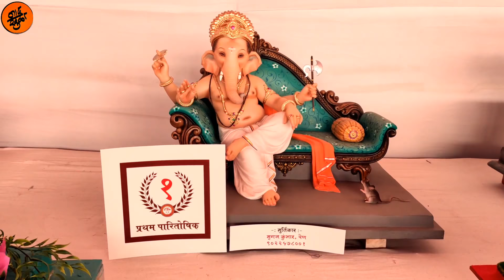Ganesh murti concept competition | unique ganpati idols | new ganesh murti mumbai | Naadkhula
Charkopacha Raja Maghi Ganesh Jayanthi 2020 in Kandivali showcase beautiful concept Ganesh Idols in there pandal. Such amazing exhibition to see our Bappa in a mesmerising and creative way...

Thanks to charkopacha Raja to give us that opportunity to be a part of this...

महाराष्ट अन मराठी भाषेच गुणगान सात समुद्रा पलीकडे व्हावं यासाठी नादखुळा तर्फे मराठी सण संस्कृती यासाठी हे विशेष सदर. ह्या सदराखाली आम्ही कोणत्याही प्रकारचे मानधन घेत नसून निव्वळ समाजकार्य ह्या प्रामाणिक मनाने हा सदर करावा हा मानस आहे.